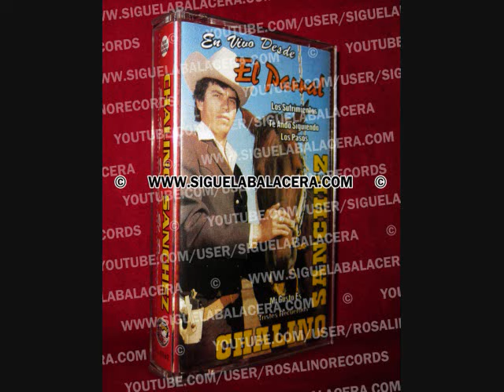Chalino Sanchez - 03 Te Ando Siguiendo Los Pasos